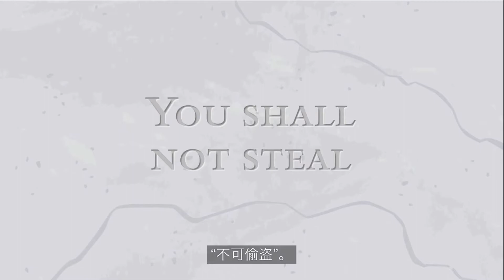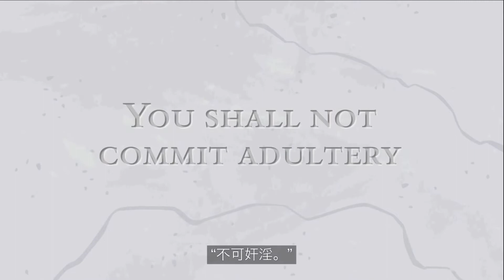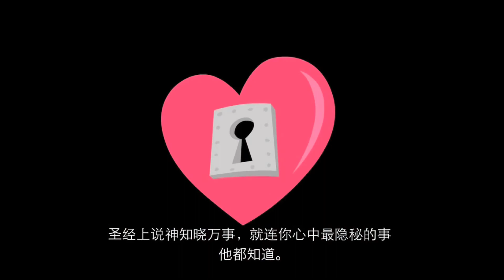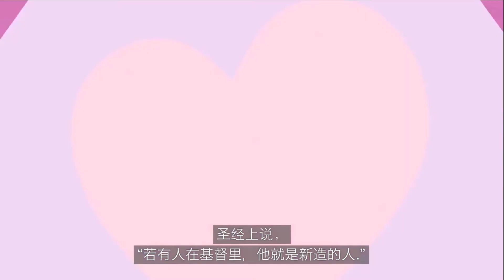你是个好人吗？Are you a nice person?